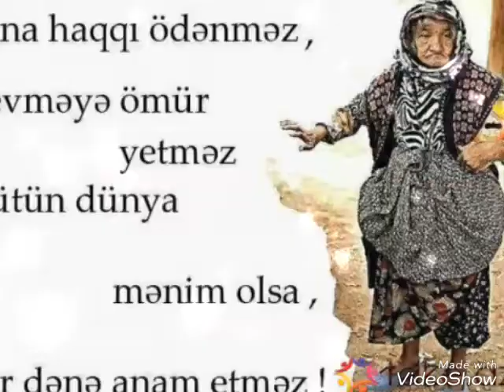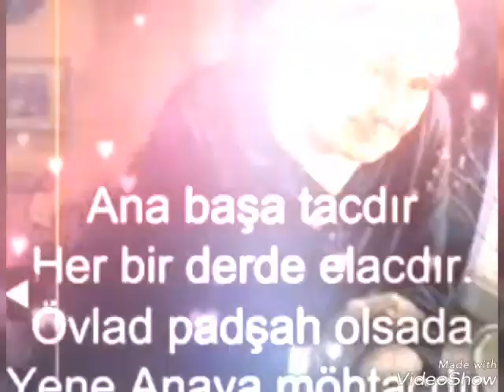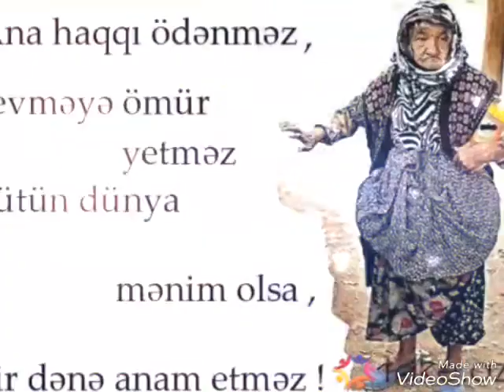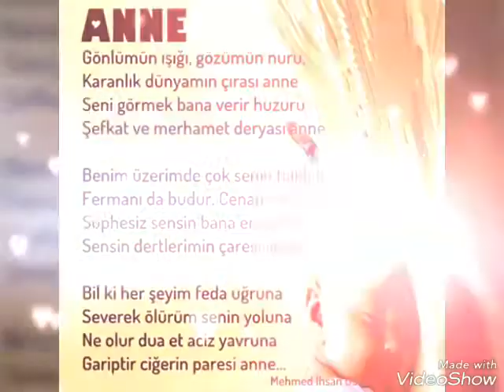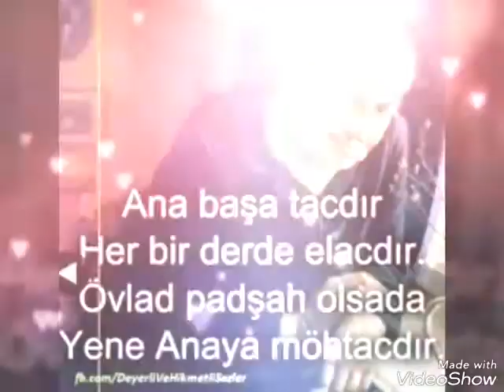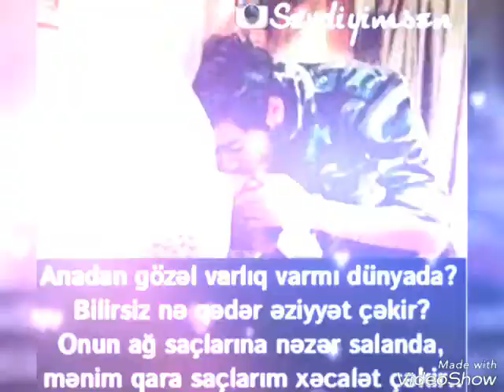Anaya aid klip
Analarin haqqi odenmez.